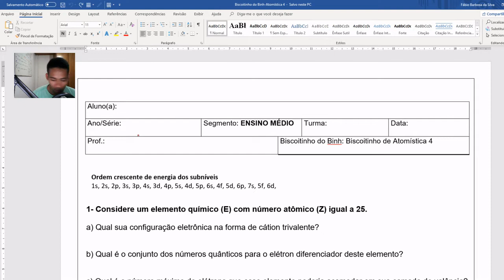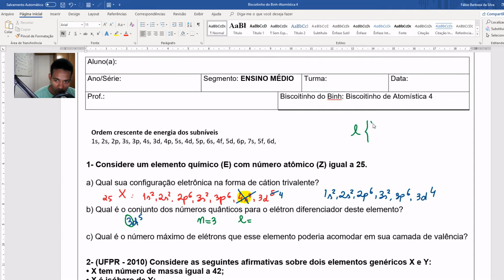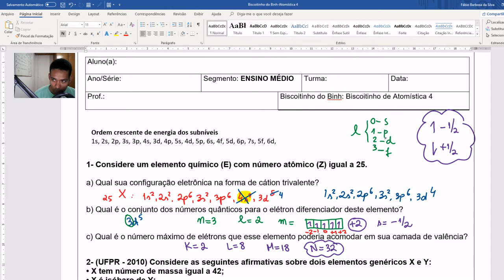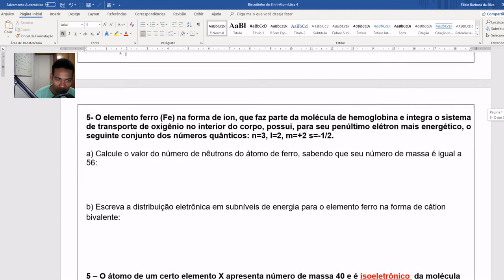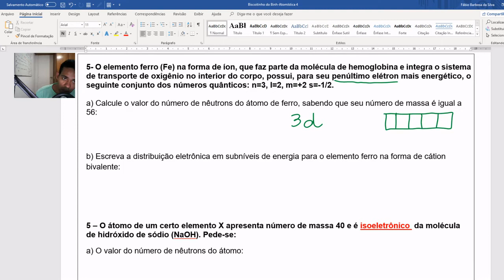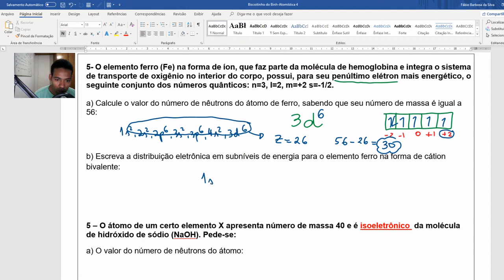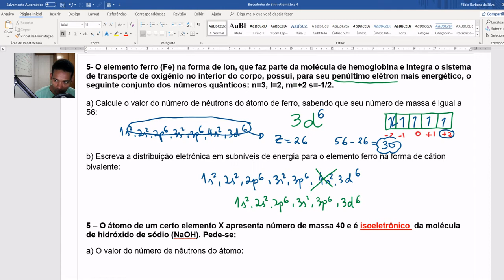QUÍMICA- ATOMÍSTICA 4- COMO RESOLVER EXERCÍCIOS SOBRE- NÚMEROS QUÂNTICOS- EXERCÍCIOS DE REVISÃO.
Bem-vindo(a) ao canal dedicado a estudantes que desejam se preparar para os principais vestibulares de medicina e para o Exame Nacional do Ensino Médio (ENEM)! Aqui você encontrará uma série de vídeos informativos, motivacionais e estratégicos para ajudá-lo(a) a conquistar um bom desempenho nessa importante etapa de sua jornada educacional. Nossos vídeos abrangem uma ampla gama de tópicos relevantes, desde dicas de estudo eficazes até a revisão de conteúdos específicos das disciplinas cobradas na prova.

Não importa o seu nível de conhecimento ou em qual fase dos estudos você está, meu objetivo é fornecer um ambiente acolhedor e enriquecedor para impulsionar o seu aprendizado. Acreditamos que, com dedicação, disciplina e as estratégias corretas, você tem todo o potencial para alcançar excelentes resultados no ENEM e, consequentemente, abrir portas para um futuro acadêmico brilhante.

- Como resolver questões de Química do Enem?
- Como aprender química de maneira fácil e rápida?
- Como aprender a gostar de química?